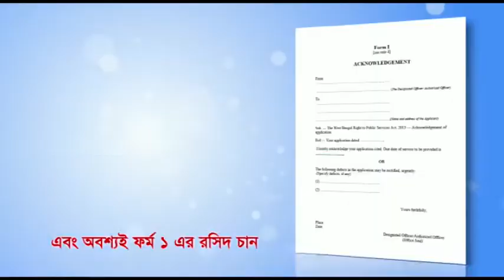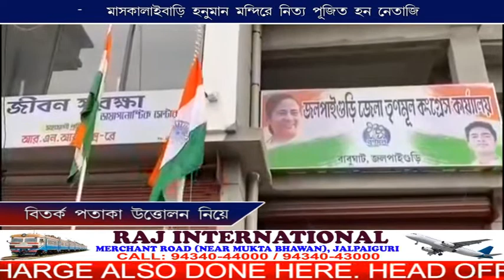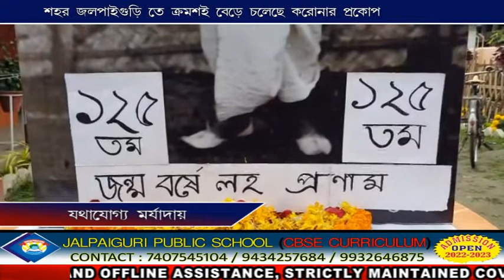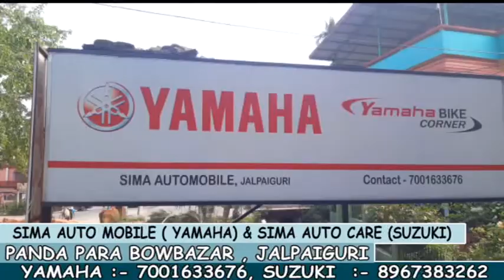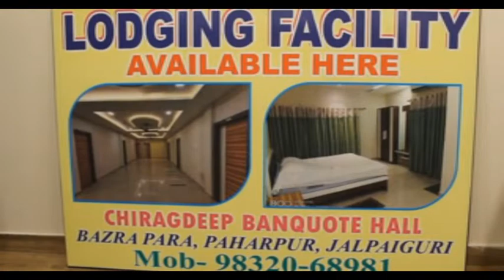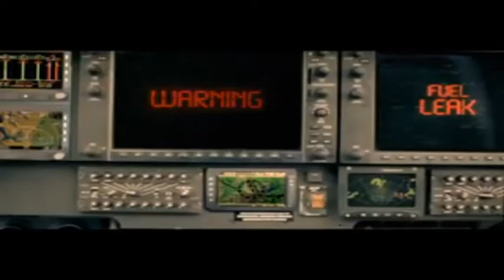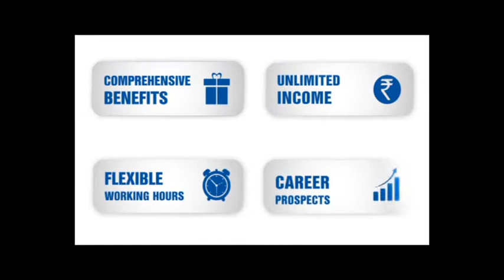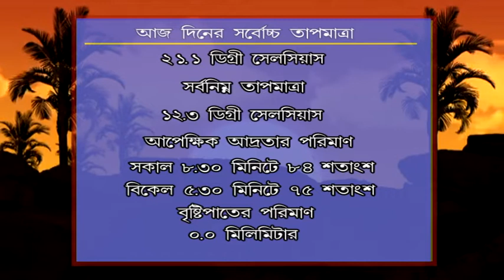CCN TARAI DOOARS NEWS 23 1 2022